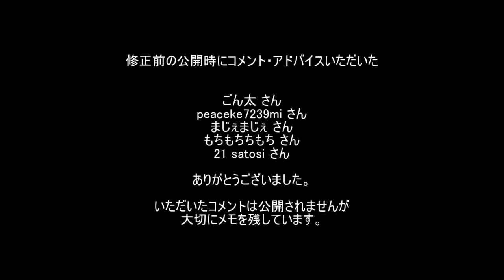修正dcrg077 エンジンをブラスト処理したいんだぁ ゴリラがきたぞ～レストアやってみた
エンジンを仮組してみました

　　　　　　TMI　　　　AMC-5299
　　　　　　Apple　　　 iPhone7

BGMリスト

以前の公開時にコメントをいただいた方ありがとうございました。